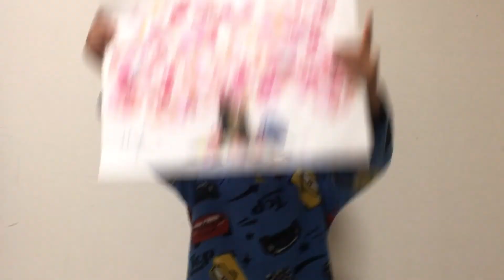【寺家ふるさと村】気持ちが良かったから大自然を散歩♪ とっても自然豊か♪ 兄弟仲良し♪ 8歳のトレーシーと6歳のスティーブ ★Play with an intellectual tool★